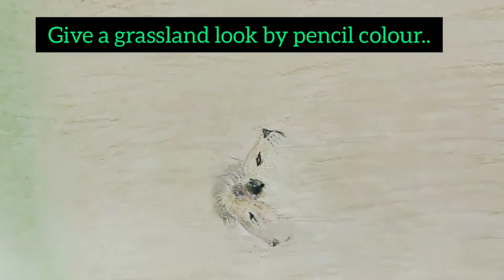Easy soft pastel drawing of lion couple 🦁🐆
Easy soft pastel drawing in 20 minutes..step by step for beginners...😊